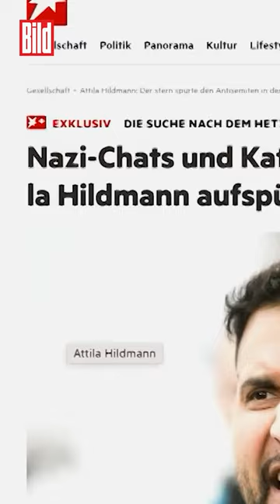Hier hat sich Attila Hildmann versteckt